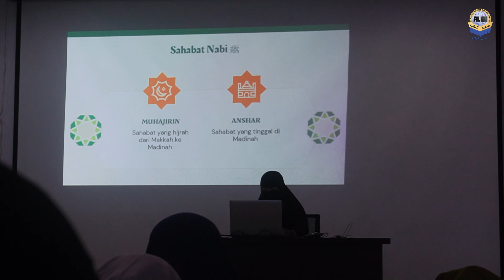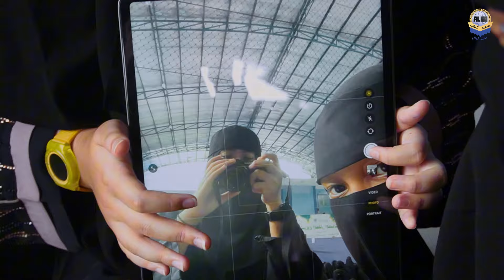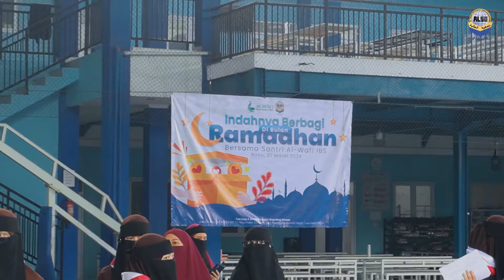ALSO Vlog #005 | CAKWE & ONDE ONDE HUNTERSS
Hi everyone, watch this video to know our daily life in wafi during Ramadan! There are many new activities during this week, one of which is the Ramadan festival which contains  competitions. there are also iftar together and ta'lim before breaking the fast.
hope you like this videoo xoxo :-)

Ramadhan mubarak everyonee!